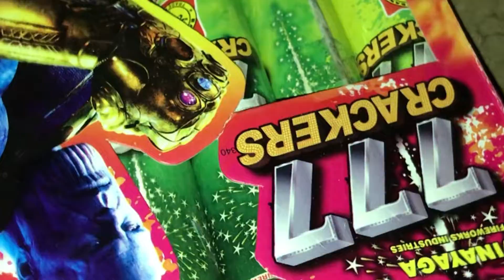Fire cracker testing 2022🔥❤️🪔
Hello guys aaj hum karenge cracker testing 🔥🪔⚡️